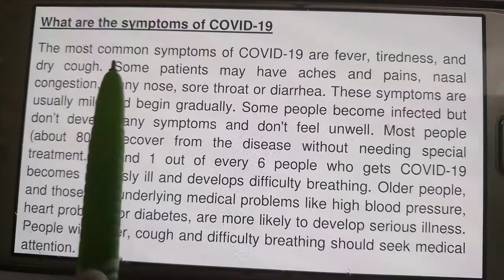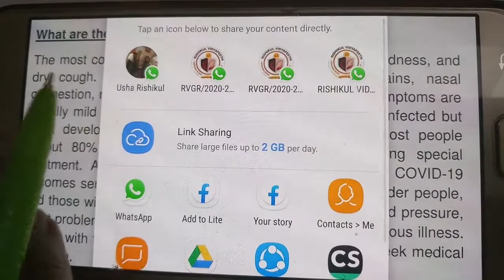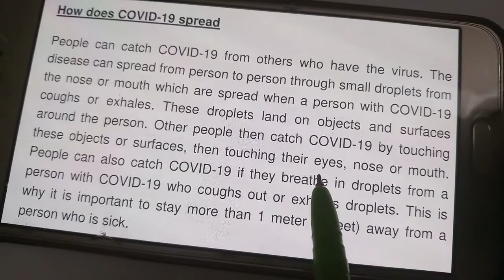Activity Rhyming words on Corona Virus Class IV